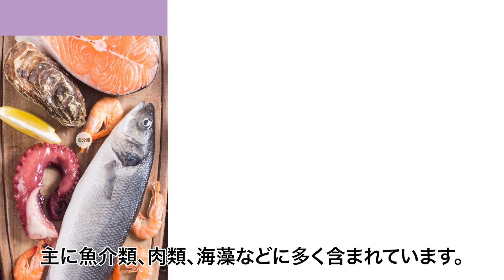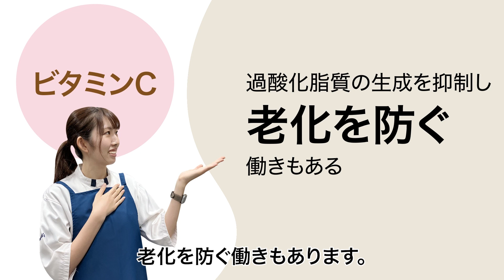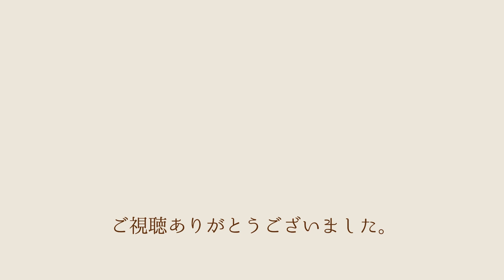【管理栄養士が解説！】トモズの管理栄養士が栄養の観点から「美髪」をテーマに解説します。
トモズ管理栄養士織田が解説！今回のテーマ「美髪」

きれいな髪を目指している人は、ヘアケアは既にされているのではないでしょうか？
ワンランク上の美しい髪を手に入れようと思ったら、カギになるのは食事です。

今回は「美髪」におすすめの食材や栄養素をワンポイントアドバイス♪

★亜鉛
食品：主に魚介類、肉類、海藻など
亜鉛は髪を構成する「ケラチン」というたんぱく質の合成に必須の栄養素

食品：パプリカ、アセロラや柑橘系のフルーツなど
皮膚を構成するコラーゲンの生成に欠かせない栄養素
強い抗酸化作用によって過酸化脂質の生成を抑制し、老化を防ぐ働きもあります。

★ビタミンＥ
食品：アーモンドやかぼちゃ、パプリカなど
頭皮の血流が改善することで、毛根に栄養が行き渡り、健やかな髪が期待できます。

髪の毛も内面からの健康が大切！
必要な栄養素を食事にとり入れて、美しい髪を目指しましょう。

トモズ管理栄養士監修の「レシピ」も、ぜひ視聴下さい！

📺トモズオフィシャルチャンネル

美と健康をテーマにプラスになる情報をお届けしています✨

📱トモズ公式SNS

LINEで処方せんが送れる「どこでも処方せん送信」💊